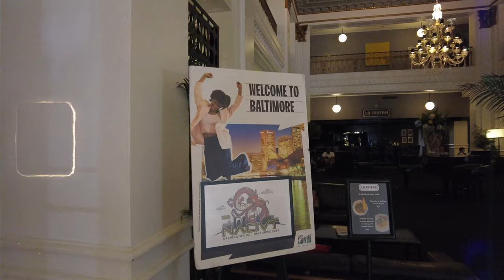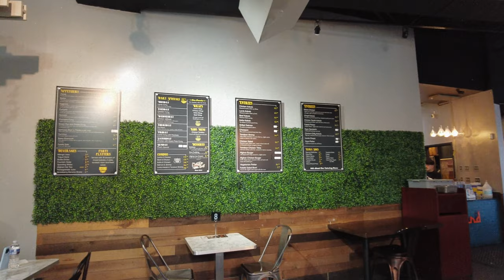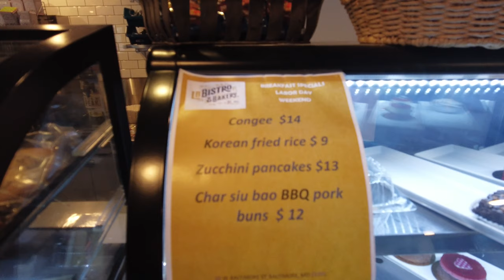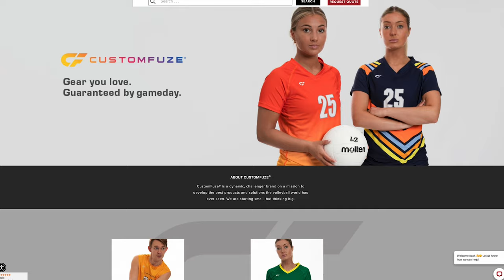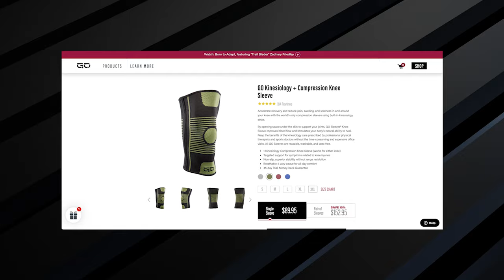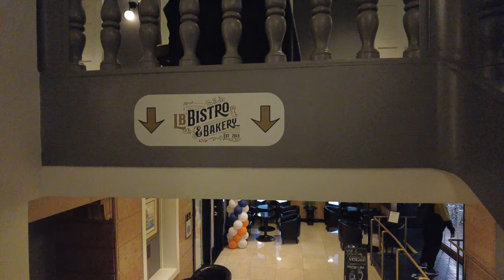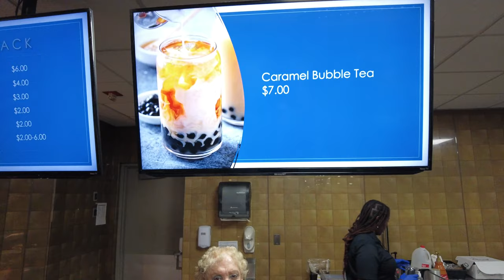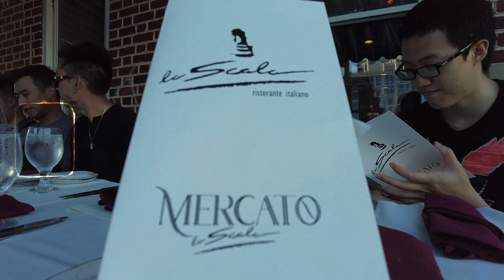First 9 Man Tournament With NEW Team | NACIVT 2023 Vlog (Day 1 of 3)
I formed a new 9 Man Volleyball team this called 高個子 The Tall Ones!  Only 3 of our 14 players have played 9 Man before, so it should be an interesting experience for everyone!